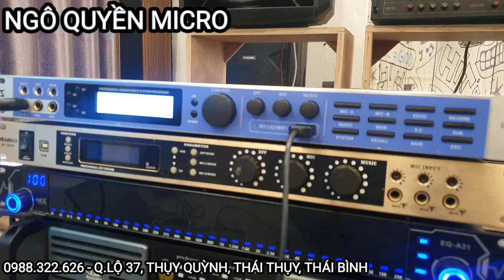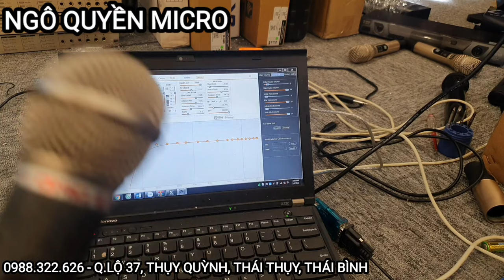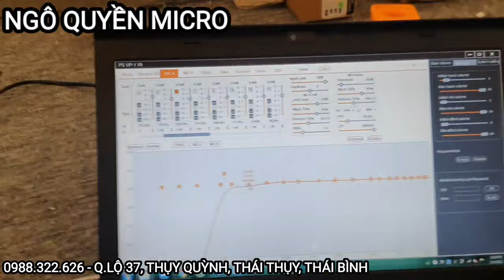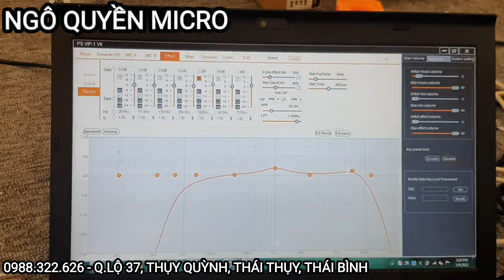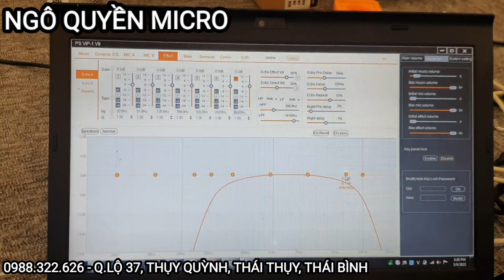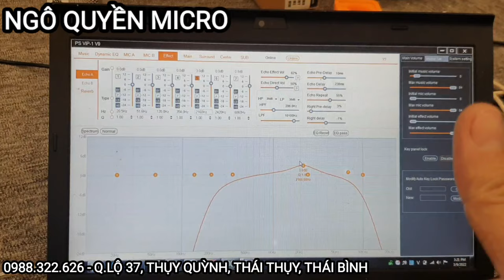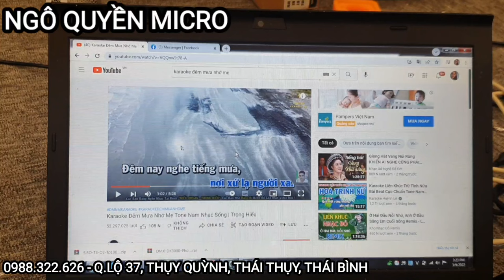3 điểm căn bản để căn được tiếng míc hay như ca sỹ trên vang số x12( chia sẻ)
3 điểm căn bản để căn được tiếng míc hay như ca sỹ trên vang số x12( chia sẻ)
Vang số karaoke là một thiết bị quan trọng trong dàn âm thanh karaoke , góp phần giúp cho âm thanh hay hơn, tuyệt vời hơn. Tuy nhiên có rất nhiều người không biết chỉnh thiết bị vang số này cho hay hơn, chuẩn hơn. Bạn không cần phải tìm hiểu đâu xa, ngay bài viết này  NGÔ QUYỀN MICRO sẽ hướng dẫn bạn những bước cơ bản để căn chỉnh vang số karaoke một cách dễ dàng.